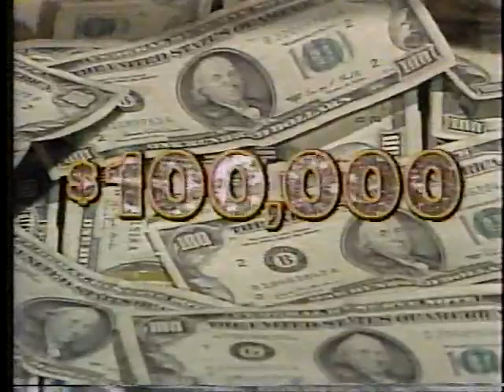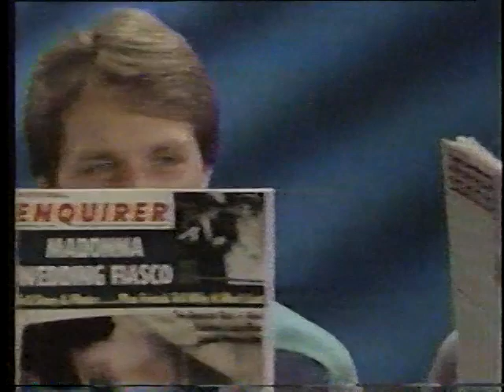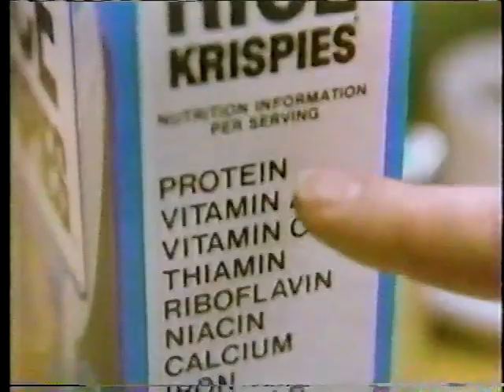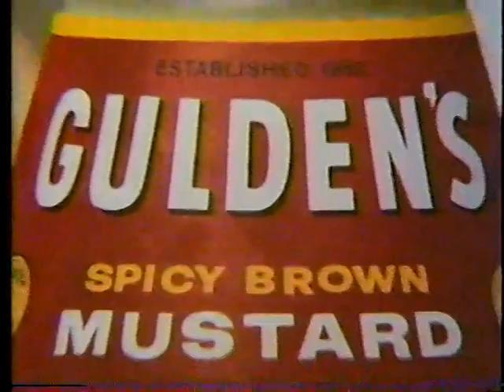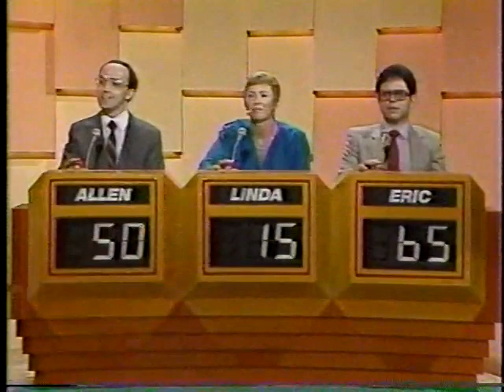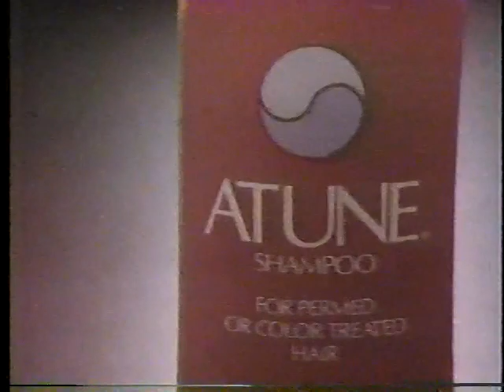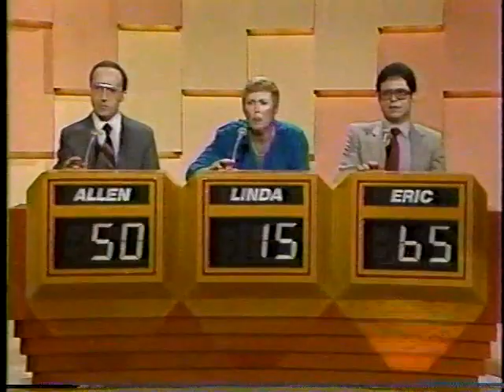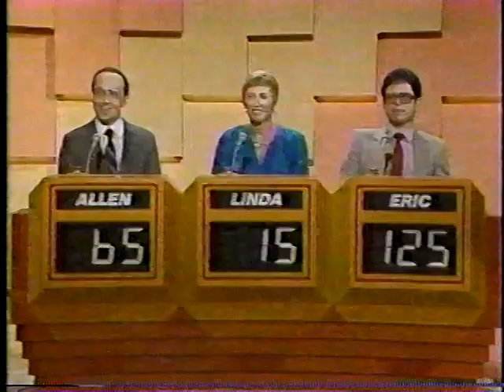Sale Of The Century Allen Linda Eric NBC Original Broadcast 8-27-85